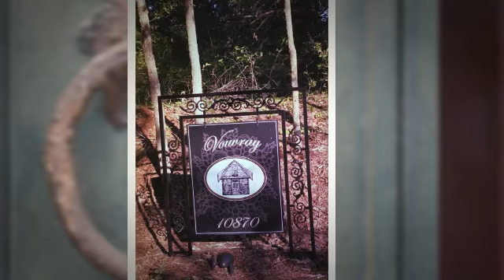Cox Ferry Rd Bentonia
10870 Cox Ferry Rd Bentonia